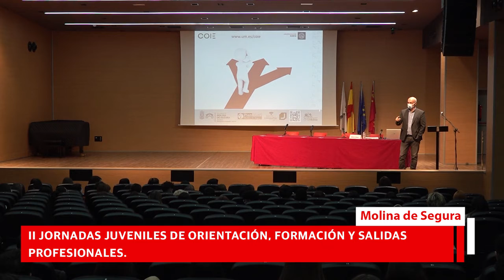II Jornadas Juveniles de Orientación, Formación y Salidas Profesionales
El Auditorio Virginia Martínez Fernández, en el MUDEM, acogerá, el 27 y 28 de abril, las II Jornadas Juveniles de Orientación, Formación y Salidas Profesionales, organizadas por las concejalías de Juventud y Formación e Inserción Laboral del Ayuntamiento de Molina de Segura, una actividad dirigida al alumnado de 4º de la ESO de nueve centros de Educación Secundaria que han recibido, durante el presente curso, la formación del Proyecto Espejo, a través de las Charlas de Orientación Académica y Laboral.

Con estas Jornadas, se pretende que el alumnado complete las sesiones ya realizadas en el aula, y que van a resultar de gran interés para aclarar futuras decisiones académicas que pueden repercutir en la elección profesional.

En la sesión del miércoles 27 de abril, a las 10.15 horas, tendrá lugar la inauguración de las jornadas. Posteriormente, la charla El reto de elegir estudios y profesión, por Antonio Llamas Botía, del COIE de la Universidad de Murcia, y la mesa redonda Ejemplos para el empleo, modelos actuales y de futuro, con Juan A. Nicolás Martínez, de la fundación CEPAIM, Miguel Ángel Ruiz, del diario La Verdad, Susana Caravaca Hernández, de la asociación AFAMUR, y María José Esquembre Martínez, profesora de hostelería y turismo. Por la tarde habrá una charla destinada a madres y padres, a docentes e interesados, bajo el título de Termina el instituto ¿Y ahora qué?, Las claves para el desarrollo profesional de nuestros/as jóvenes, a cargo de Antonio Llamas Botía del COIE de la UMU.

El jueves 28 de abril se cerrará estas jornadas con la charla El reto de elegir estudios y profesión, por Antonio Llamas, y, posteriormente, la mesa redonda Ejemplos para el empleo, modelos actuales y de futuro, con Eduardo Estrella Acacio, secretario del Colegio Oficial de Enfermería de la Región de Murcia, Pedro Julio de Zafra Rosillo, jefe de prensa y relaciones externas de la Federación de Fútbol de la Región de Murcia, Andrea Gómez Oliva, CMO de la empresa Hopu Smart Cities, Juan A. Nicolás Martínez, del Servicio CREAS de CEPAIM, y María Martínez Marín, monitora del proyecto Espejo.